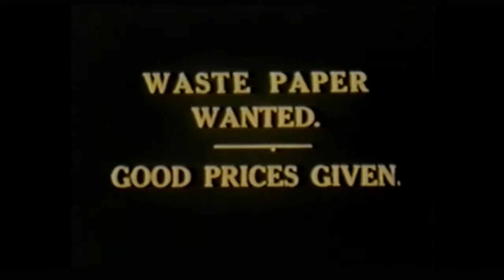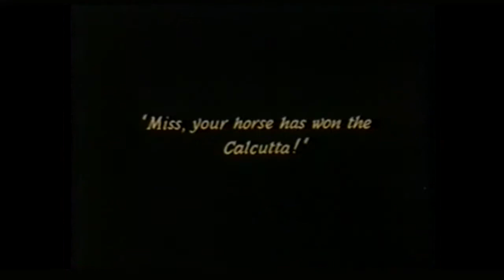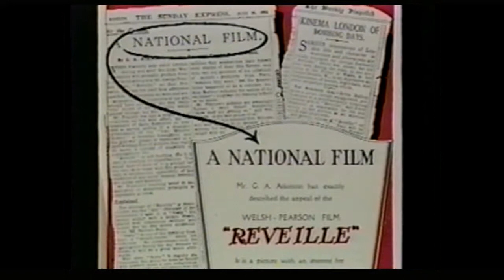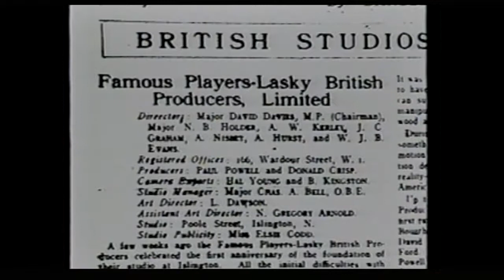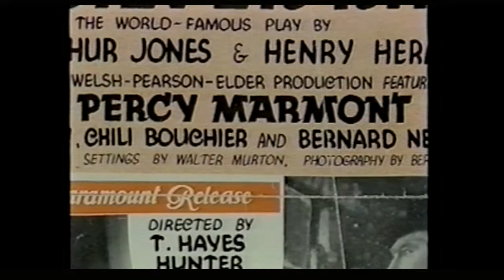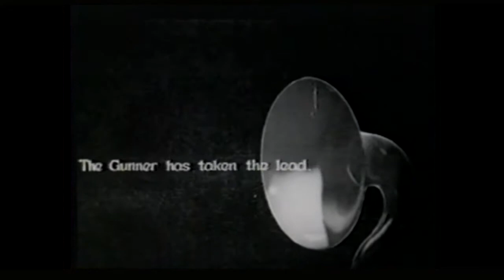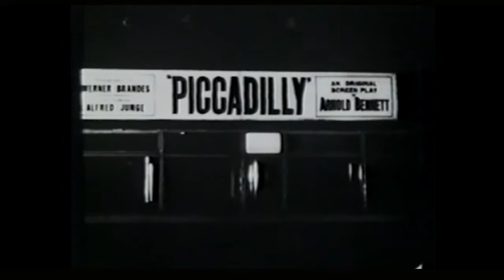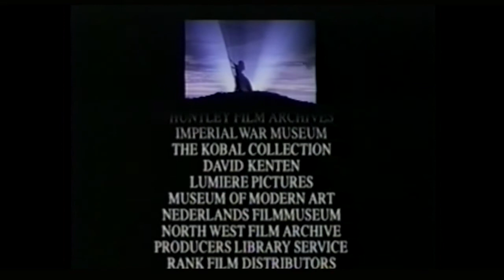Cinema Europe - The Other Hollywood - episode 5 - Opportunity Lost